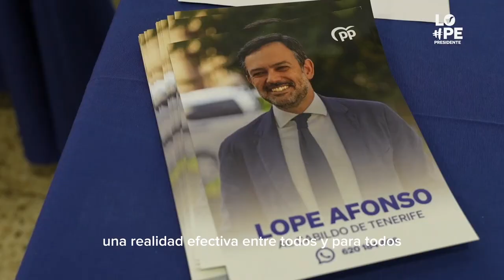Presentación programa electoral Partido Popular | Cabildo de Tenerife